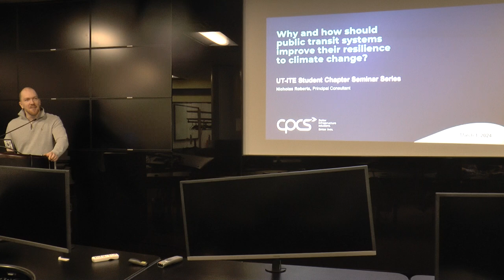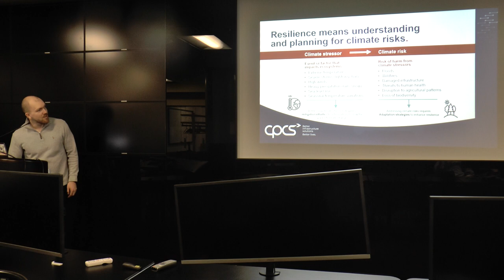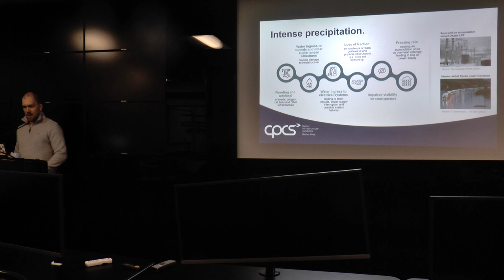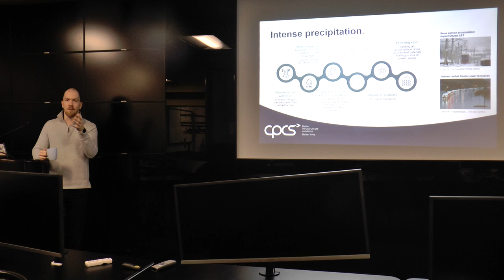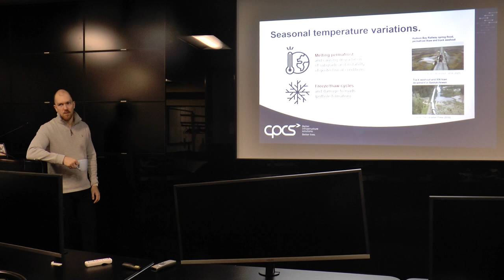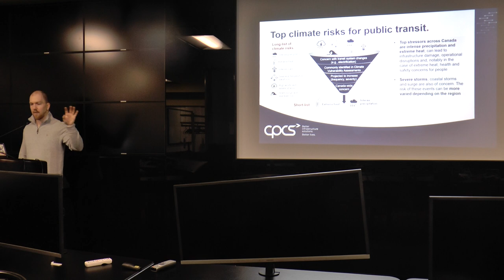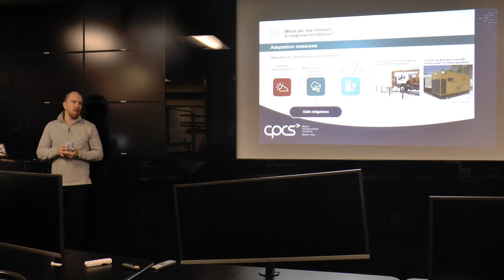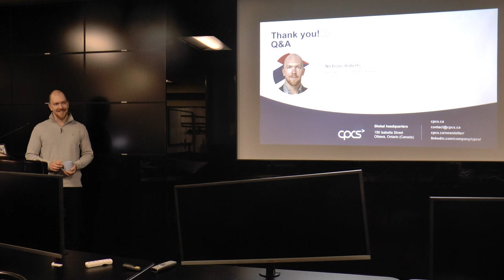UT-ITE Seminar - Climate change impacts and adaptation approaches for public transit systems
TITLE:
Climate change impacts and adaptation approaches for improving the resiliency of Canadian public transit systems

WHEN:
1st March, 2024, 11am-12pm

WHERE:
ITS Lab (SF3103)

ABSTRACT:
This presentation explores how climate change is impacting public transit systems across Canada. We will cover how changes both in environmental conditions and the underlying assets or operations of a public transit system can increase climate vulnerabilities, speaking to broad sector trends including electrification and decarbonization. Furthermore, we will cover how government, transit agencies, and other stakeholders are adapting to make infrastructure more resilient in the wake of climate change.

BIOGRAPHY:
Nick is a Principal Consultant with CPCS. He holds a dual master’s degree in finance and management from leading business universities in Europe, and an undergraduate degree in mechanical engineering from the University of Waterloo. Nick has worked with clients across Canada including transit agencies and port authorities, on their business initiatives and policy decisions, with a focus on sustainability. Nick has a strong understanding of asset management and risk mitigation in the public transit sector through his engineering background. Nick has assessed the economic competitiveness, environmental and social benefits of different modes of freight and passenger transportation. His experience includes leading research projects, stakeholder engagements, and analyzing solutions for a range of transportation and infrastructure assets.

Question Period starts at